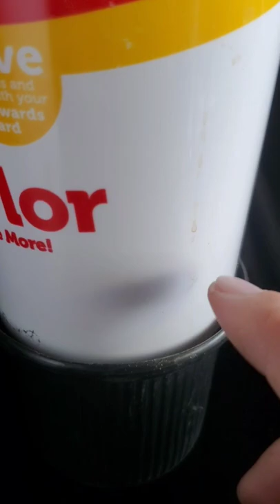When Pilot Thinks You Drink Too Much Coffee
pilot flying j Philmor cup made smaller than an older version.
Every penny counts i guess.
But to be honest this change was made a while ago not recently with the inflation 🙂